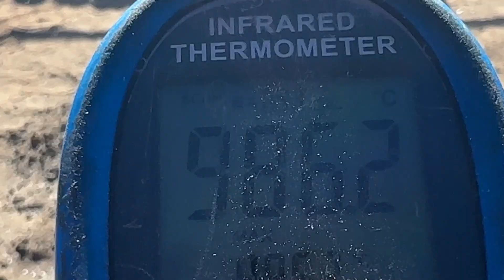Primitive Pottery at 987°C – Can Sinagua Clay Survive This Heat?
In our last episode, we crafted this Sinagua-style olla using the paddle and anvil technique, shaping it by hand just as the ancient potters once did. Today, we take the next crucial step—firing it in an intense primitive pottery experiment.

In this extreme Primitive Pottery firing, I push the limits of traditional Sinagua techniques like never before. With unexpected wind gusts fueling the flames, the temperatures skyrocketed beyond anything I’ve ever recorded—hitting nearly 987°C! But did this Ancient Pottery survive, or did the extreme heat prove to be too much?

This episode of Secrets of the Sinagua takes you through the entire process, from building the fire to the shocking results. Using authentic Primitive Pottery techniques, I replicate the methods the Sinagua might have used centuries ago, but this time, I face an unpredictable and intense trial by fire.

🌡 INSIDE THIS VIDEO:
🔥 Extreme Primitive Pottery firing—temperatures soar past 900°C!
🔥 A shocking twist—how did this Sinagua-style olla handle the heat?
🔥 Unexpected results—beautiful fire clouds and mysterious blisters on the clay.
🔥 Lessons from history—how did the Sinagua and other cultures fire their pottery?

If you love Ancient Pottery, experimental archaeology, or learning how traditional Primitive Pottery techniques hold up against the elements, this is a must-watch!

▬▮ Chapters ▮▬
00:00 Intro
00:30 Getting Started
03:46 Red Paw
05:36 Lighting the Main Fire
07:53 Breaking Temperature Records
09:15 Sharing the Results with Red Paw
10:20 The Results
11:11 Outro